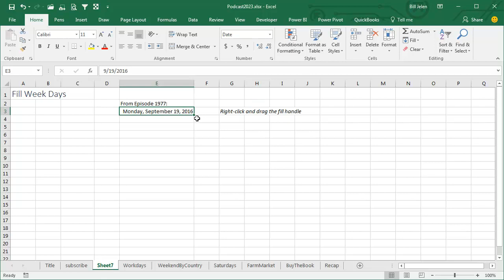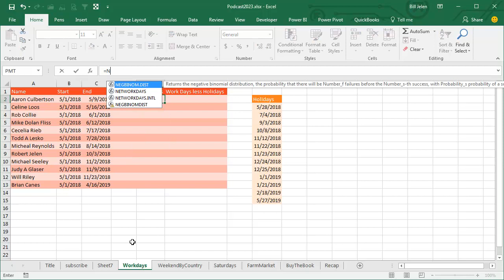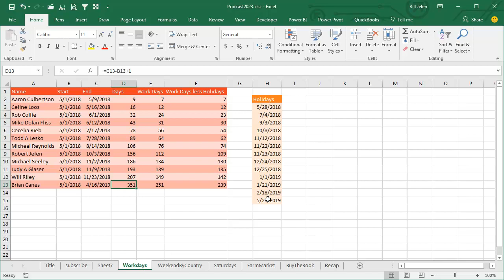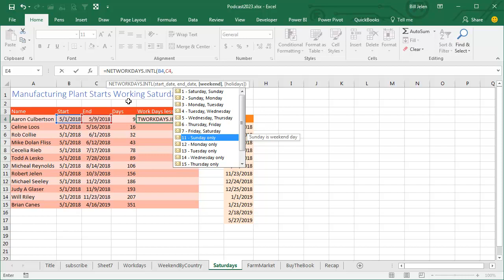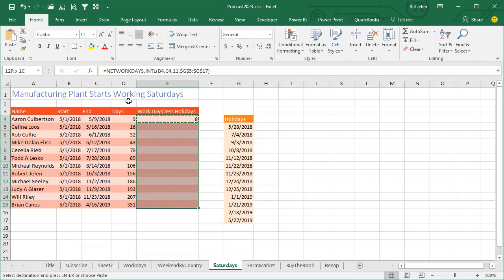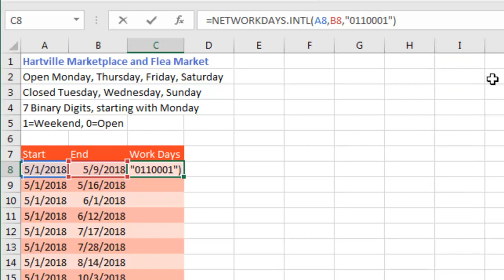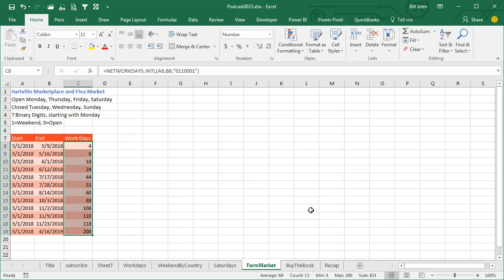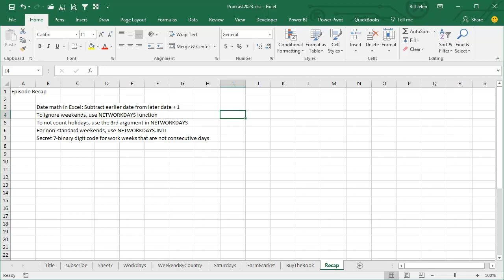Excel - Calculate Workdays Between Two Dates in Excel - Episode 2023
Microsoft Excel Tutorial - Formula to Calculate Work Days between two dates.

Welcome to episode 2023 of the MrExcel podcast, where we will be diving into the world of Excel and learning how to calculate workdays, even for non-standard workweeks. If you're new here, make sure to click the “i” on the top-right hand corner to access the full playlist of this book.
In this episode, we will be discussing a feature that was previously mentioned in episode 1977 - Fill Week Days. This feature allows you to fill in weekdays by right-clicking the fill handle and dragging it to the desired cells. However, this feature only works for countries where the weekend is Saturday-Sunday. But don't worry, we have a solution for those of you in countries with different weekend days.
To calculate the number of workdays between two dates, we first need to know the number of days between those dates. This can be done by subtracting the earlier date from the later date and adding 1. But if you want to exclude weekends, we can use the =NETWORKDAYS function. This function has been around for a while and became an official part of Excel in 2007. Simply specify the start date, end date, and it will automatically exclude weekends.
However, the =NETWORKDAYS function also counts holidays, which may not be ideal for some situations. To exclude holidays, we can use the optional argument in the function and specify the holiday dates. This will give us the number of workdays between the two dates, excluding weekends and holidays.
But what if your weekend is not Saturday and Sunday? Don't worry, in Excel 2010, they introduced the =NETWORKDAYS.INTL function. This function works the same as =NETWORKDAYS, but with an added third argument where you can specify the weekend days. This is perfect for countries like Nepal, Afghanistan, and Iran, where the weekend is not the traditional Saturday-Sunday.
But what about non-standard workweeks, like the one-day workweek in Brunei? Well, Excel has a solution for that too.
The =NETWORKDAYS.INTL function also allows for a 7-binary digit code to be used as the third argument. This code represents the days of the week, with 0 representing a workday and 1 representing a weekend day. This means that even for countries with non-consecutive weekend days, like Brunei, Excel can calculate the number of workdays accurately.
If you're interested in learning more about date math in Excel, make sure to check out my book, available as an e-book for $10 or a print book for $25. It contains 2.5 months’ worth of podcast episodes, all in one convenient place. And don't forget to click the “i” on the top-right hand corner to access the full playlist of this book.
Thank you for tuning in to this episode of the MrExcel podcast. I hope you found this information useful and will join us for our next netcast.

Table of Contents:
(00:00) Calculate work days between two dates
(00:14) Fill Weekdays in Excel
(00:31) Using =NETWORKDAYS to calculate workdays between two dates
(01:12) Using =NETWORKDAYS to exclude weekends and holidays
(01:43) Using =NETWORKDAYS.INTL for non-standard workweeks
(03:29) Using a 7-binary digit code for non-consecutive workweeks
(05:02) Buy the book
(05:35) Clicking Like really helps the algorithm

This video answers these common search terms:
how many work days between dates excel
how to count working days until deadline in excel
how many days between work dates in excel
how to use networkdays function in excel
how to use networkdays in excel
how to enter holidays in networkdays in excel
how to count workdays between two dates in excel
how to work out how many days between dates in excel
how to get number of working days in excel
how to calculate the number of workdays in a month excel
what is network day excel
how to calculate working days in a month using excel
how to find number of working days between two dates in excel
how to use network days time in excel
how to do the networkdays in excel
what does the networkdays formula in excel calculate
how to use the networkdays funciton in excel
how to use the networkdays function in excel
how to count work days in excel
how to have working days in excel